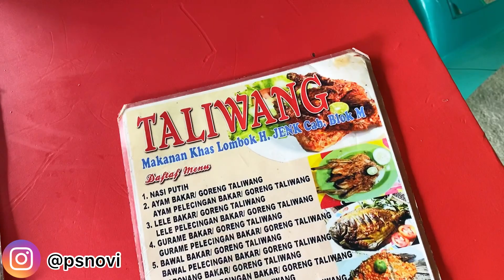PADA MAKAN BAYI AYAM DI MELAWAI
Haii semuanya
Balik lagi kuliner nih
Ini ayam taliwang khas Lombok 😊

Ayam Taliwang Hj Jenk

Panglima Polim St, RT.1/RW.3, Melawai, Kebayoran Baru, South Jakarta City, Jakarta 12160
Halal
Harganya: 53rb/ekor
Rating : 7.2/10

Ikuti vlog keseharianku di IG / TIKTOK